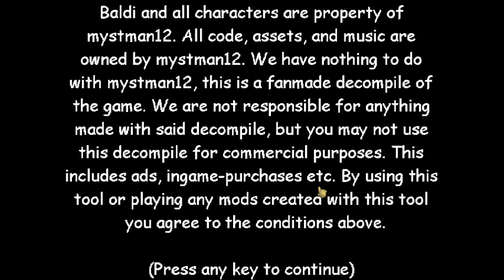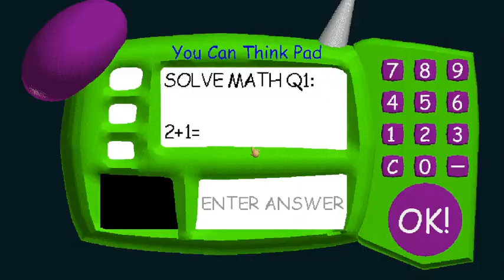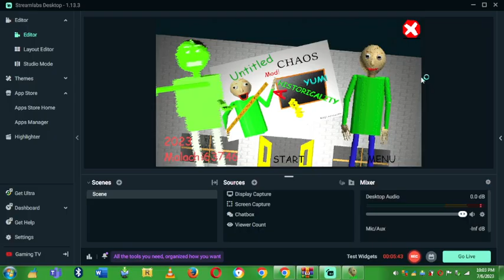Playing A Untitled Chaos Baldi Mod That I will probally never beat!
Im back and ready for attack!